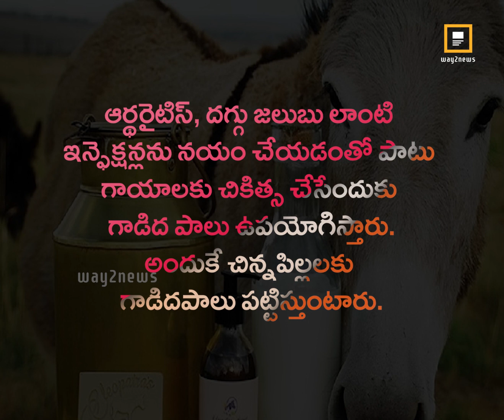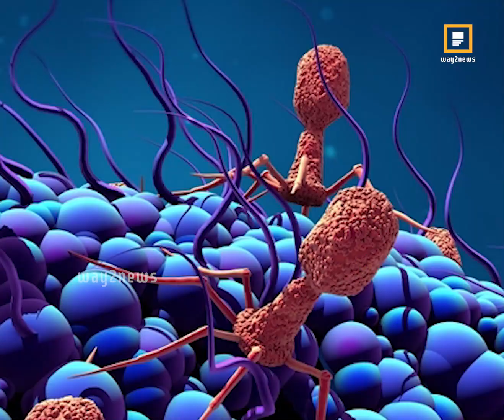గాడిద పాలు Way2News